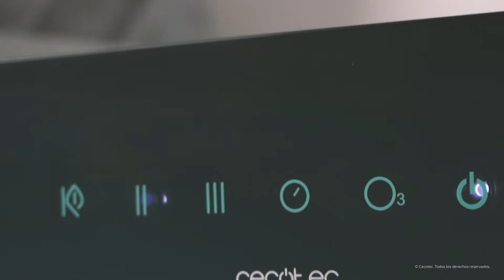Generatore di ozono - TotalPure 5000 Max Ozone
TotalPure 5000 Max Ozone
Generatore di ozono domestico da 400 mg/h e purificatore d’aria triplo processo di filtraggio

Generatore di ozono portatile capace di espellere 400 milligrammi all’ora per purificare l’ambiente da particelle contaminanti e/o nocive alla salute.
Grande CADR (clean air delivery rate o tassa di sumministro dell’aria pulita) capace di filtrare e pulire 180 m3/h di aria della stanza nella quale si trova.
I suoi 3 processi di filtraggio attraverso il prefiltro, il filtro in carbonio attivo e il filtro reale Hepa 13, minimizzano la quantità di particelle nocive per la salute presenti nell’aria.